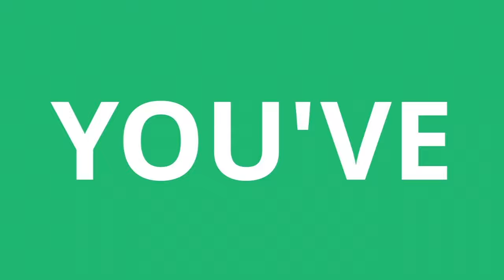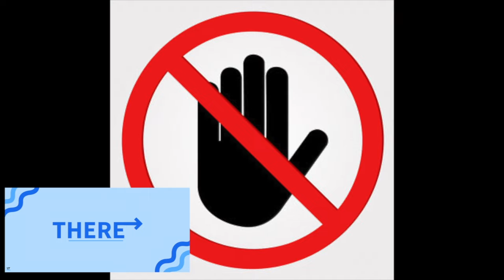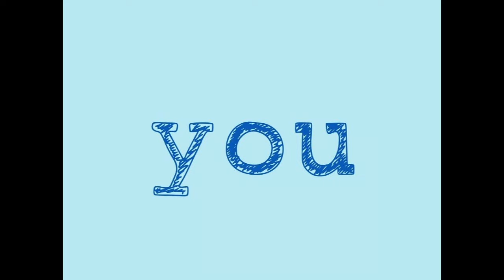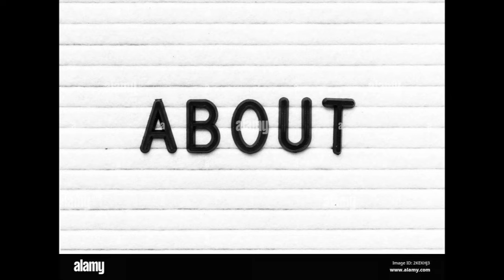Puzzle Park, but every word is a google image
AUDIO BELONGS TO SMG4, AND I FOUND ALL IMAGES ON GOOGLE.